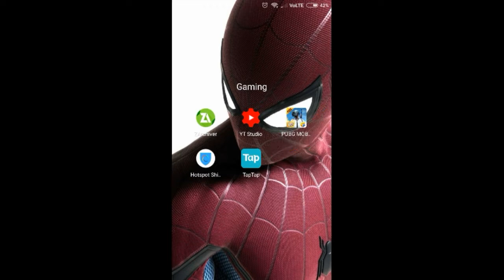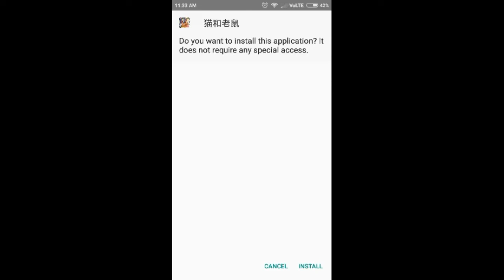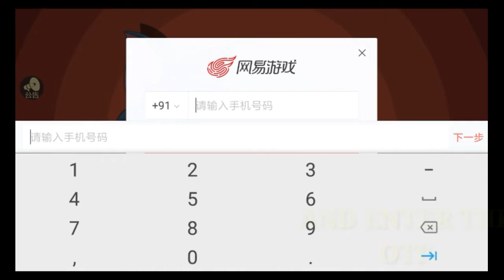How To Download Tom and Jerry Game For Android|High Graphics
Hey guys

In this video I have shown you how to download tom and jerry high graphic game for android..I know the game is in Chinese but you all are gamer u can handle any game easily..btw this is the first tom and jerry game for android so enjoy it...it's around 400mb..